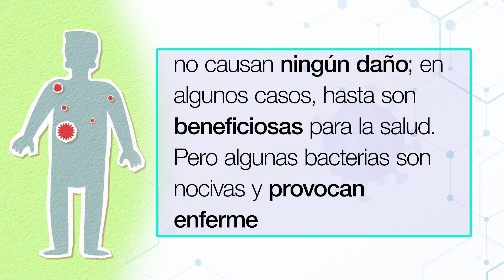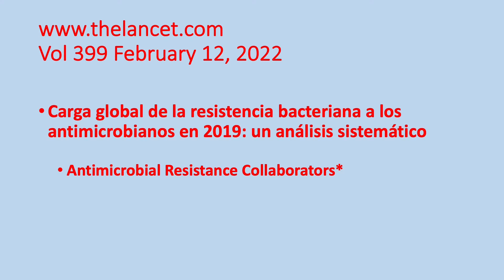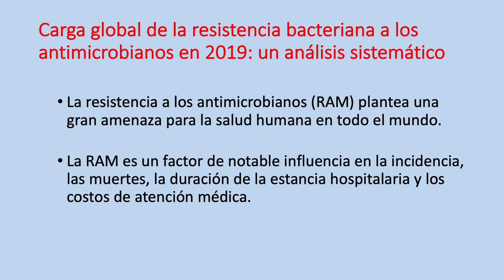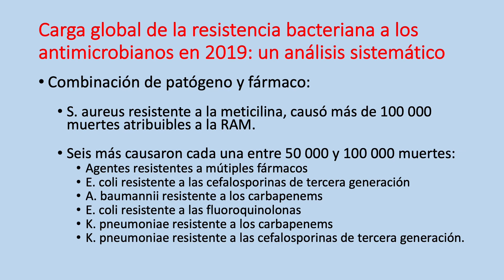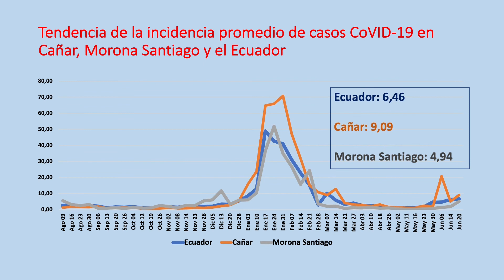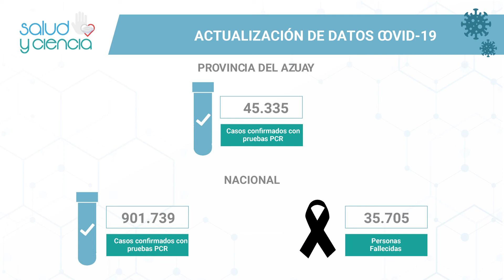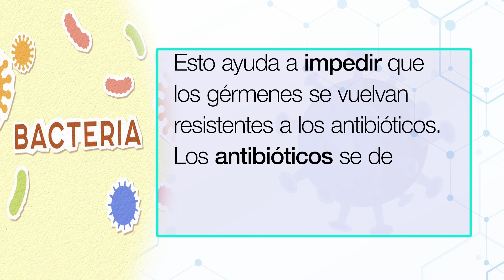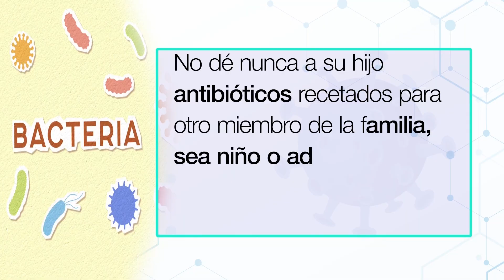Salud y Ciencia Programa 91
Este domingo en Salud y Ciencia hablaremos sobre “Mis primeros mil días de vida, microbioma y alimentación Saludable".